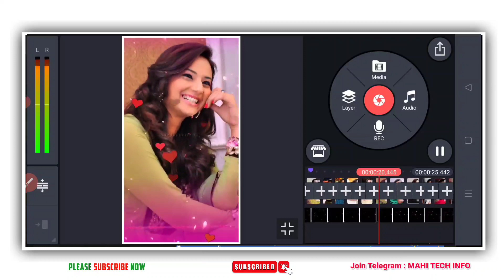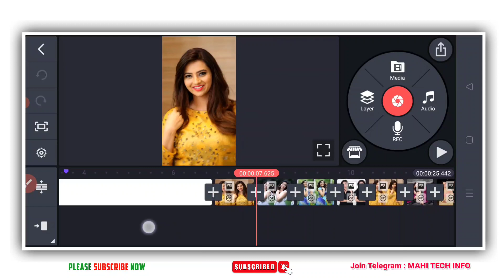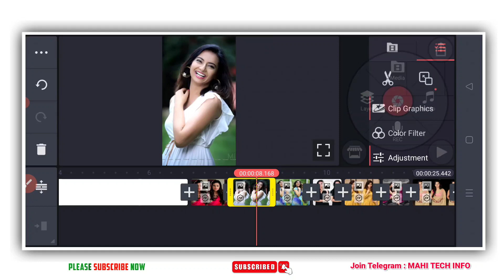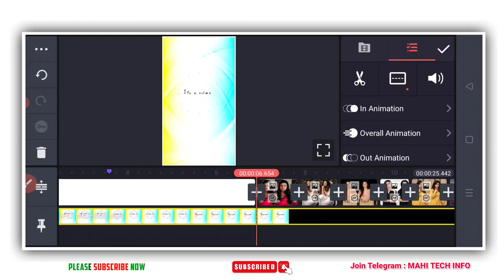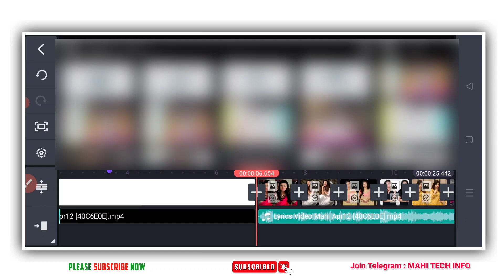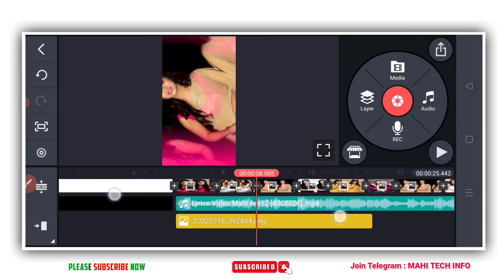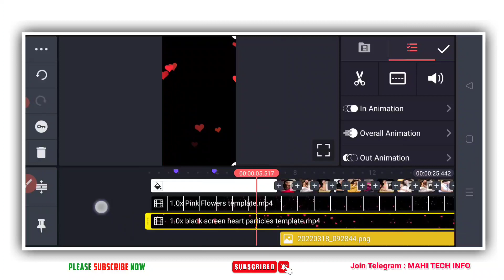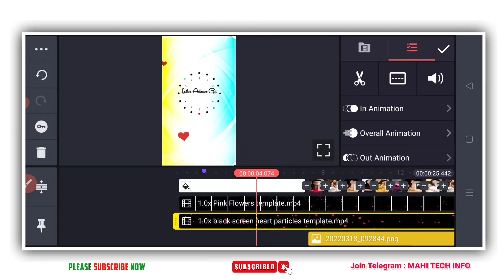How to Make Master Lyrics Video in Telugu Kinemaster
How to Make Master Lyrics Video in Telugu Kinemaster | Best Lyrical Whatsapp Status Video Editing